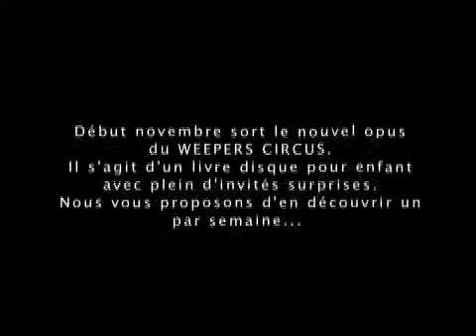WEEPERS CIRCUS à la Récré: Frédérique BEL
Début novembre sort le nouvel opus du WEEPERS CIRCUS. Il s'agit d'un livre disque pour enfant avec plein d'invités surprises. Nous vous proposons d'en découvrir un par semaine... Teaser: Christian Houllé pour BAZ PROD